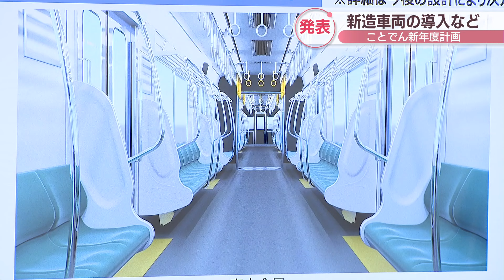ことでん 複線化や新造車両の導入など新年度計画を発表 香川・高松市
高松市の「ことでん」が新年度の取り組みとして複線化や新しい車両の導入計画などを発表しました。